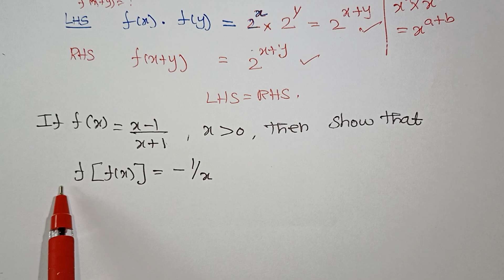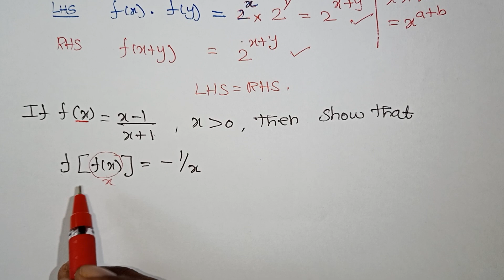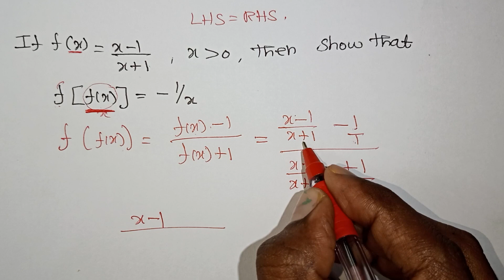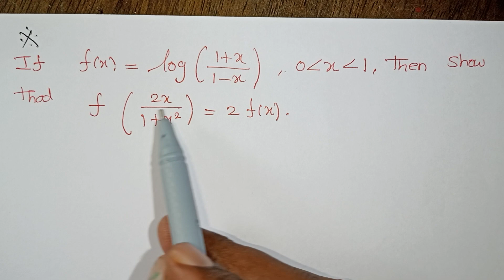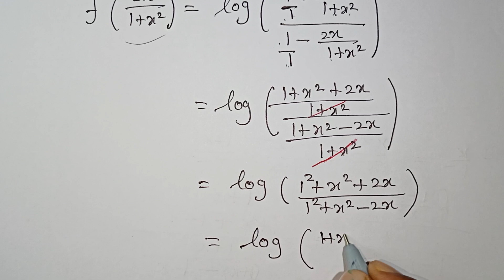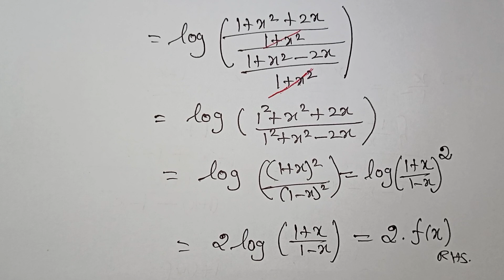TN Class 11 Maths Differential Calculus in Tamil / Business Maths / kalvikanTNsyllabus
Class 11 Differential Calculus Class 11 in Tamil / Business maths / kalvikanTNsyllabus